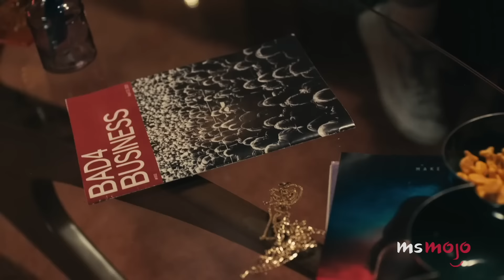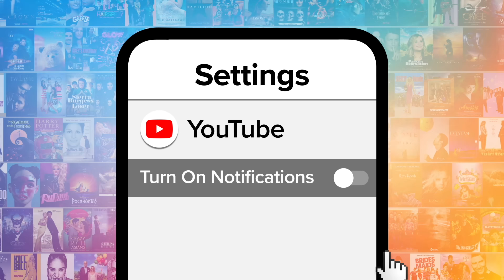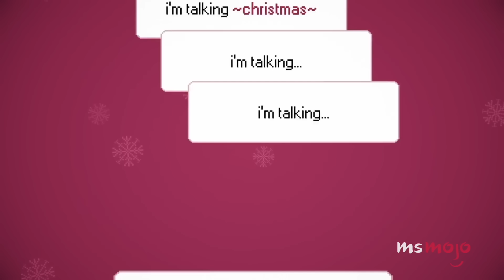Top 10 Best Sabrina Carpenter Songs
We give these Sabrina Carpenter songs a thumbs up. Welcome to MsMojo, and today we’re counting down our picks for Sabrina Carpenter's best songs. Our countdown includes "Exhale," "Paris," "Why," and more! Which Sabrina Carpenter era is YOUR favorite? Let us know your top songs in the comments below!